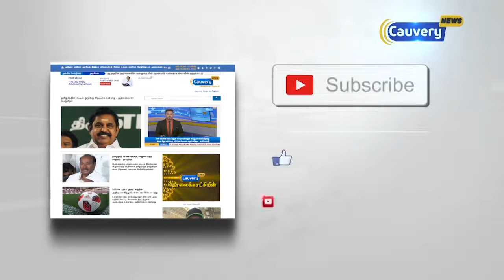தமிழகம் மற்றும் புதுச்சேரியில் உள்ள 16 மாவட்டங்களில் இன்று மழை பெய்ய வாய்ப்பு